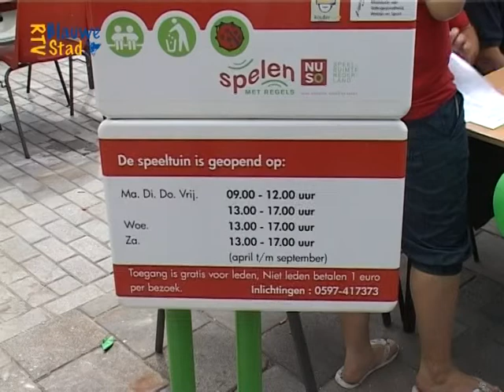Speeltuin st Vitusholt Gerenoveerd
Uit de uitzending van augustus 2009